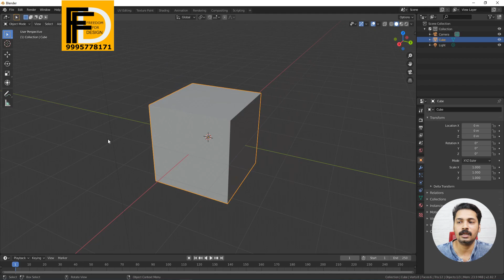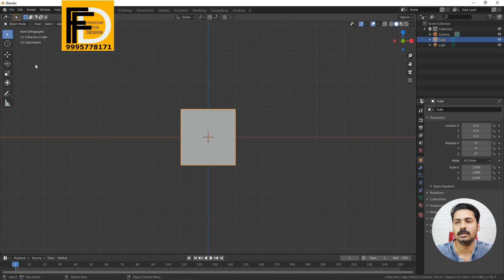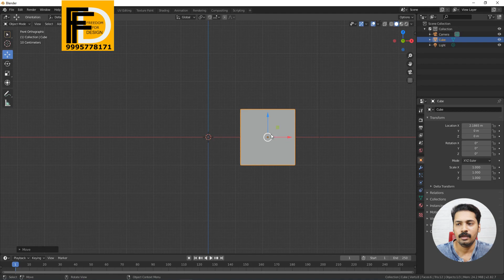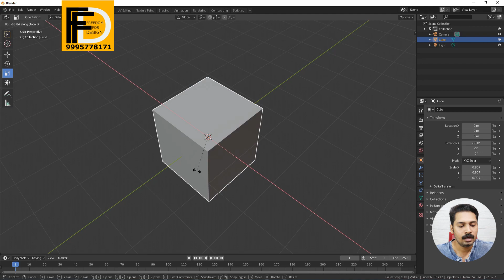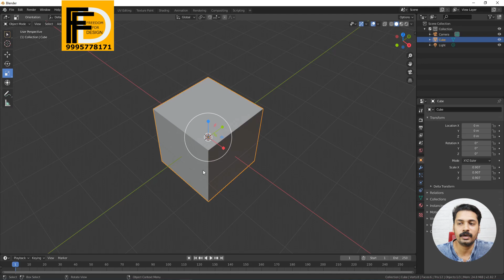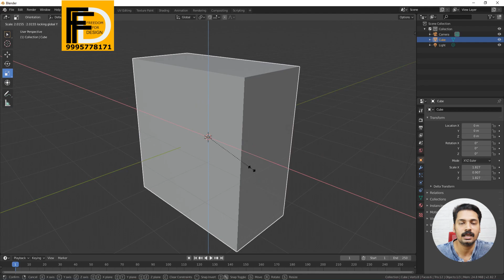Zoom Orbit Pan | Move Rotate Scale - Easy Shortcuts | Blender Beginner tutorial Malayalam - Part 3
This tutorial is part 3 of  blender beginners tutorial malayalam series which shows the easy shortcuts that can be used to zoom, orbit, pan inside the view port and move, rotate & scale various objects inside the viewport

The zooming, orbiting, panning, moving, rotating and scaling are the basic activities in any 3d software and it can be easily done using keyboard and mouse shortcuts in blender 2.8 series very effectively.

Blender is a free and open source software and a complete 3d designing production suite which can be used for modeling, texturing, lighting, rendering, rigging, animation, vfx, video editing, compositing sculpting and many more..

Click the links below to watch the other parts of the tutorials